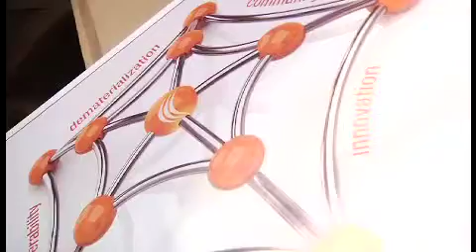Intervista a Maiocchi, SIA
Intervista a Maiocchi, SIA, durante la X Edizione dell'appuntamento annuale dedicato al CBI.